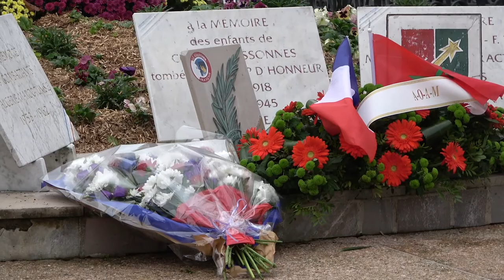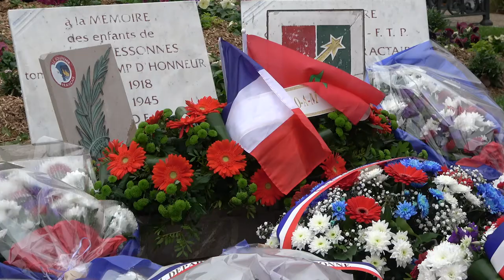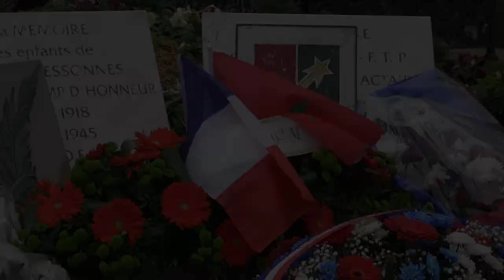Commémoration du 11 novembre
Discours de la cérémonie du 11 novembre 2020 de Bruno Piriou, Maire de Corbeil-Essonnes